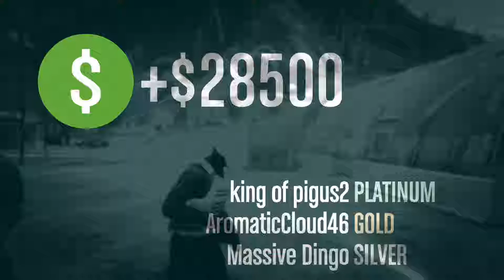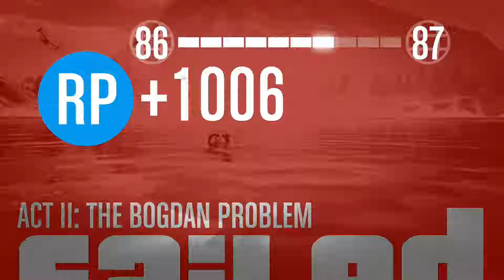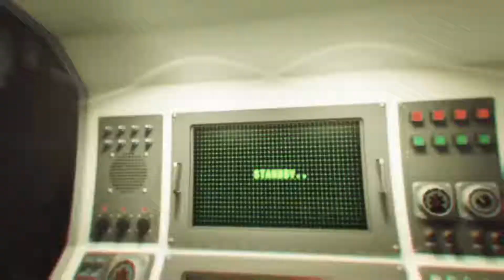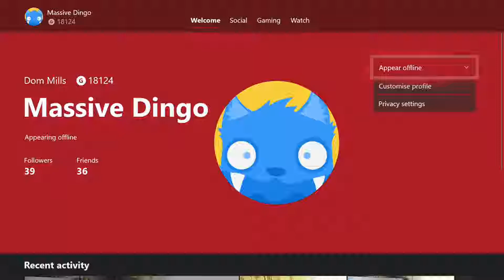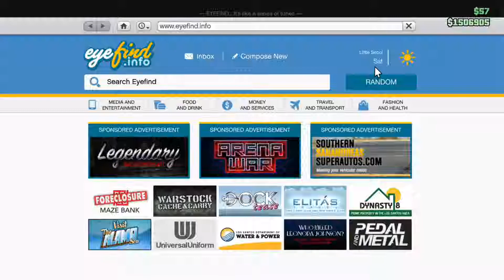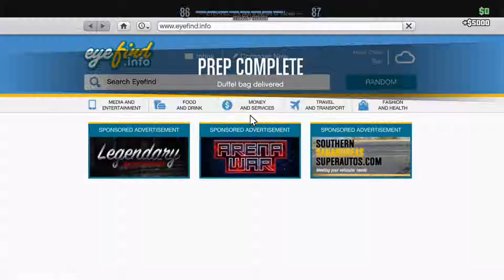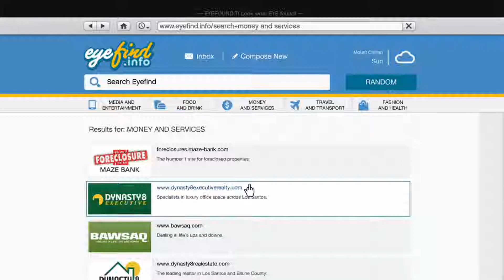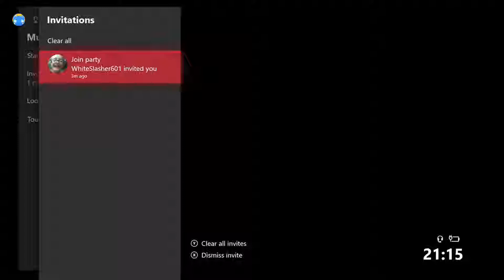Heisty Boys: 08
Callubo and the sea mines.